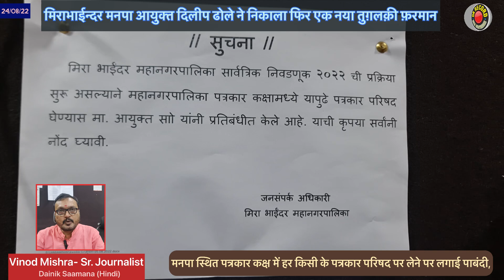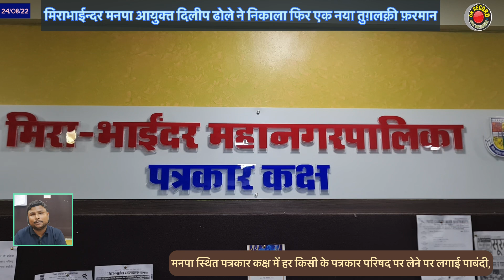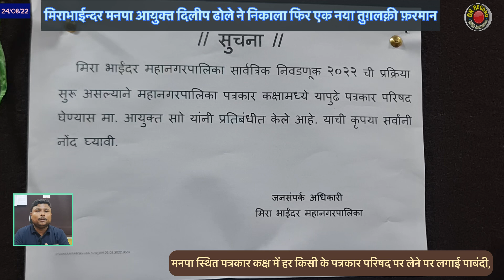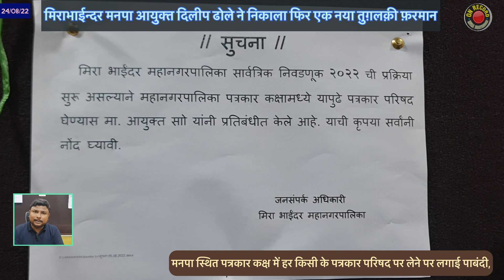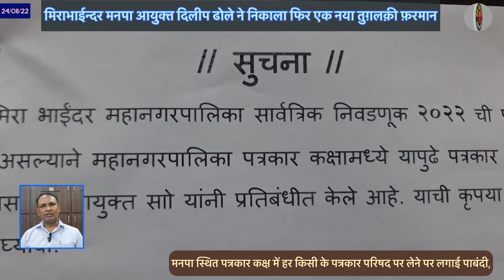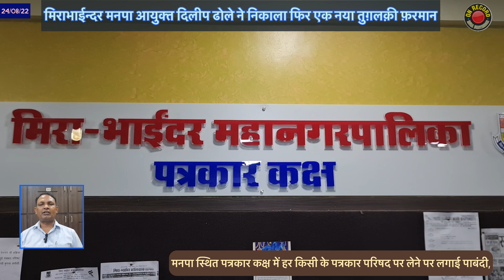मनपा आयुक्त ने फिर निकाला एक बार तुग़लक़ी फ़रमान,पत्रकार परिषद लेने पर पाबंदी | Dhole Dhole | MBMC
मनपा आयुक्त ने फिर निकाला एक बार तुग़लक़ी फ़रमान,पत्रकार परिषद लेने पर पाबंदी
शहर के पत्रकारों ने माना चला रहे है आयुक्त हुकुमशाही
सत्ताधारियों के दबाव में लिया गया निर्णय, नहीं चाहते थे भ्रष्टाचार हो उजागर
चुनावी प्रक्रिया का बहाना बनाकर मीडिया को दबाने का प्रयास